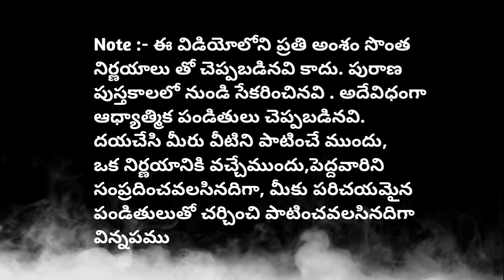మంగళవారం ఈ మంత్రం పటిస్తే ఆంజనేయస్వామి దయ వలన ఉద్యోగం లభిస్తుంది/పురాణ కధలు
మంగళవారం ఈ మంత్రం పటిస్తే ఆంజనేయస్వామి దయ వలన ఉద్యోగం లభిస్తుంది/పురాణ కధలుpuranakadhalu